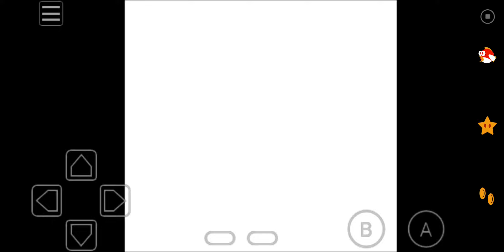Zelda: Link's Awakening DX - 19ème Partie (FIN) (GBC)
Entrée dans l'Oeuf Sacré et boss final (épique pour ceux qui comme moi, ont connu A Link to the Past)